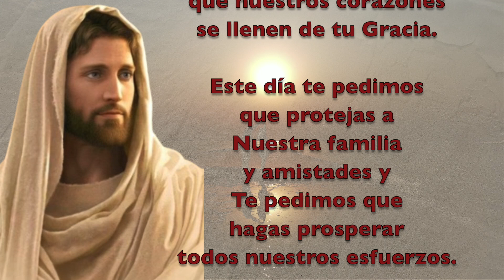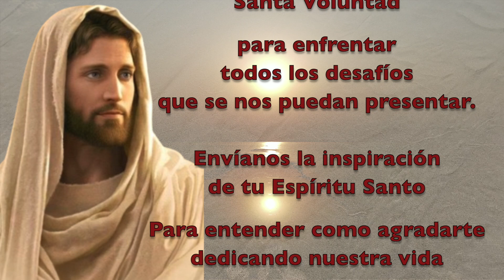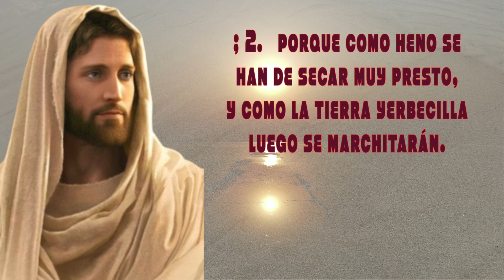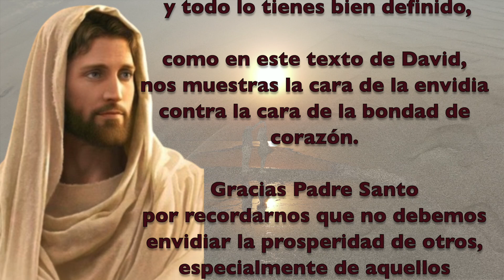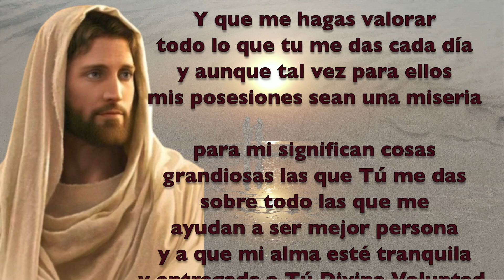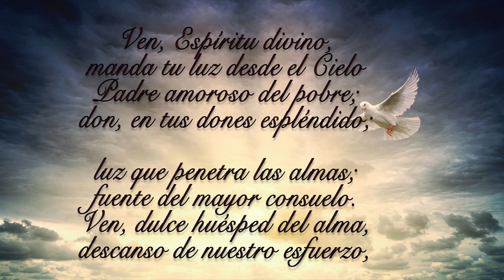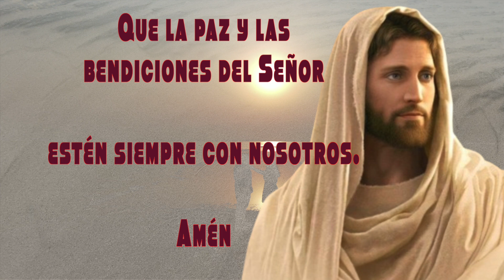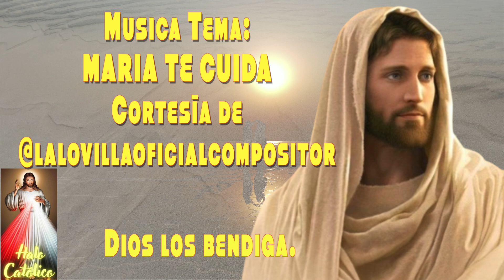ORACION DE LA MAÑANA DE HOY MIERCOLES 24 DE JULIO DE 2024 🙏🏼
HERMOSA ORACION DE LA MAÑANA
empieza tu día con optimismo, orando por un dia mejor, para la Gloria de Dios. CADA DÍA TENEMOS UNA NUEVA ORACIÓN.

Agregamos textos biblicos, para una mejor meditacion que te regresarà la fe y esperanza en Dios nuestro Señor.

REZA TODOS LOS DIAS ESTA ORACION, PARA QUE TE RECUERDE LO MUCHO QUE DEBEMOS CONFIAR EN DIOS Y DEJARLE TODO EN SUS. MANOS.

2)Activar la campanita 🛎 de notificaciones para que recibas nuevos videos,  el Rosario Diario es nuestro mejor aliado contra el enemigo y para combatir la maldad, y para recibir las muchas bendiciones que la Virgen nos dá con su gracia.

3) LIKE-ME GUSTA es muy importante para que Youtube nos recomiende.

4) COMPARTIR esta oración para ayudar a los demás en el crecimiento de la fé,  a veces creemos que no lo van a ver, pero Dios obra de maneras misteriosas.

5) COMENTAR, es muy bonito pedir en esta oración para obtener las gracias y bendiciones de Dios Nuestro Señor.

Canal Secundario de Cantos a María y Jesús
TEMA DE ESTA ORACION
EN LAS MANOS DE MARIA
CORTESIA DE LALO VILLA.